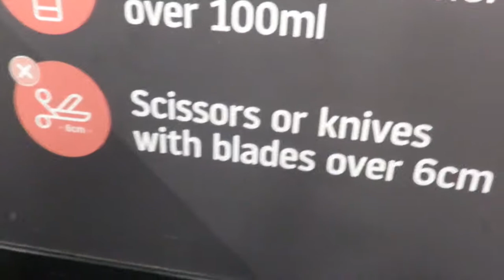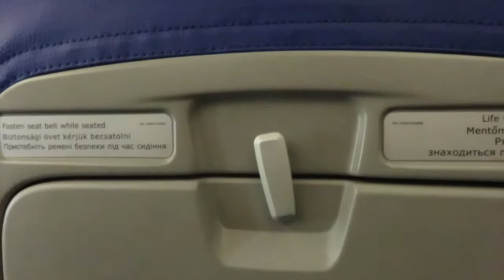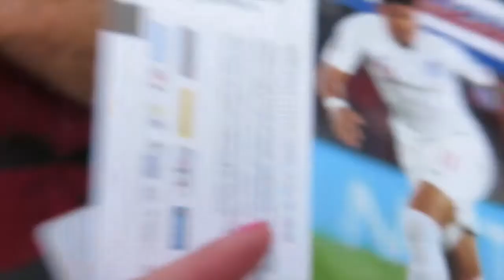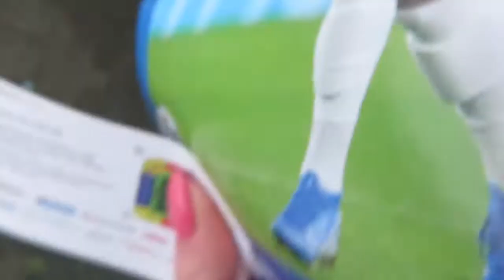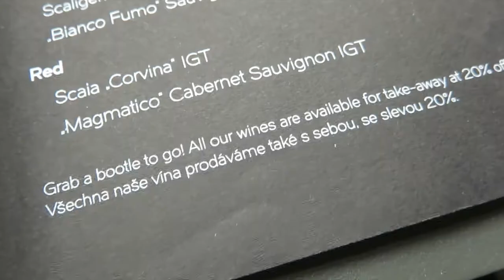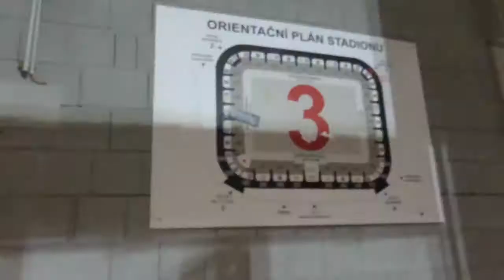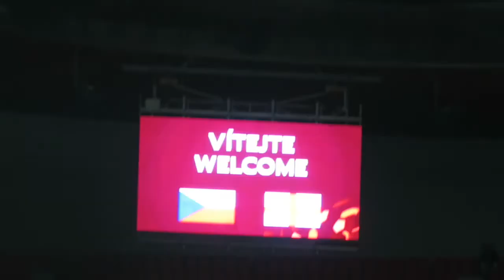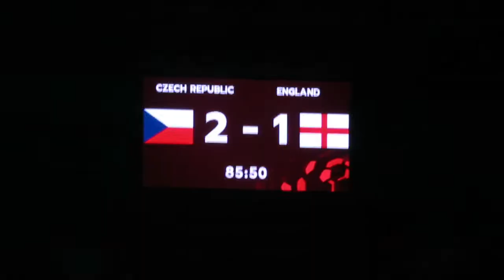PRAGUE OCT 2019 | Days 1 & 2 | Travel Day & England vs Czech Republic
Prague videos have arrived! Days 1 & 2 consisted of us travelling to Prague and going to a very disappointing football match, but also lots of good food and fun!